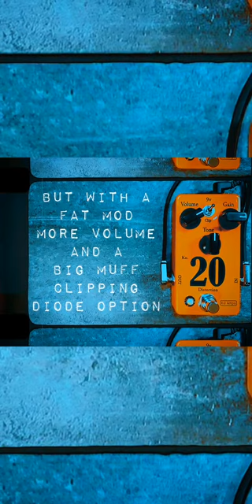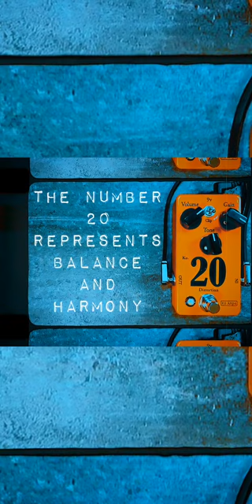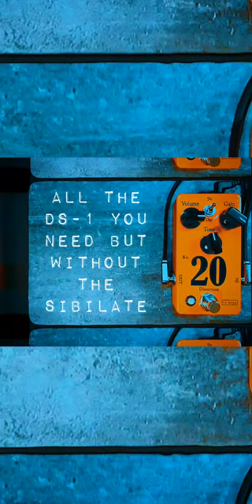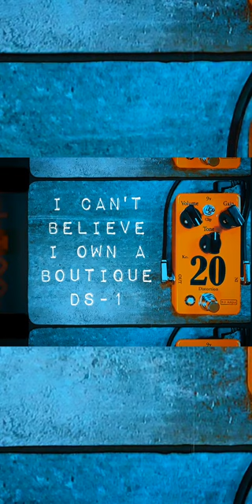KOAmps 20 Distortion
The KOAmps 20 Distortion ain't your grandparents stomp box. Based on the Boss DS-1 but with a fat mod, way more volume and a Big Muff clipping diode option this thing brings the orange sound to the 21st century!

and see what Kevin is cooking up because it's going to be delicious!